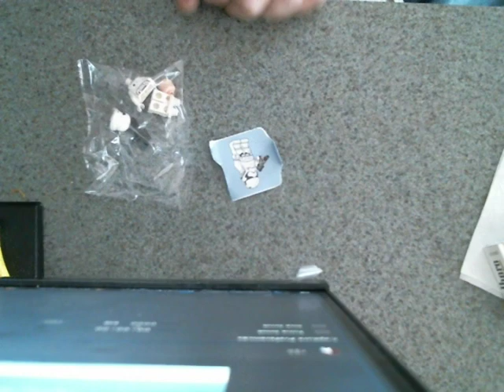LEGO Star Wards Advent Calendar 2019 Day 3 - Stormtrooper